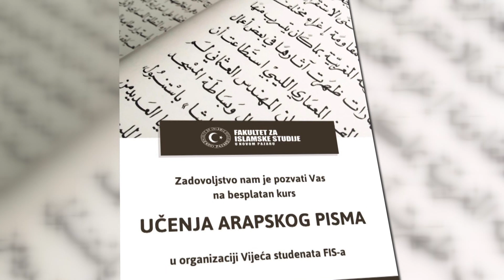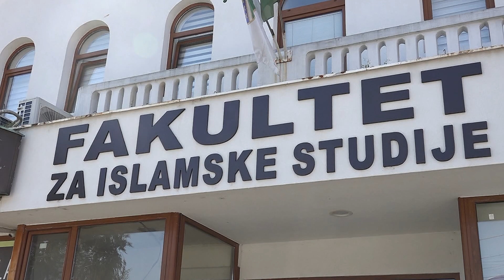Besplatan kurs učenja arapskog pisma